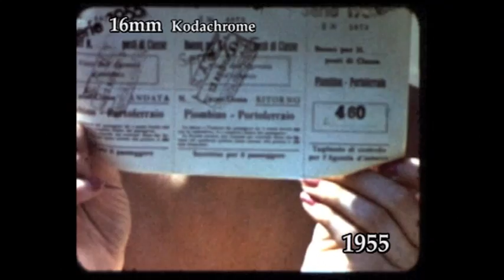Camping caravaning in Italy 1955.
Camping Caravaning 1955 color 16mm movie ITALY.